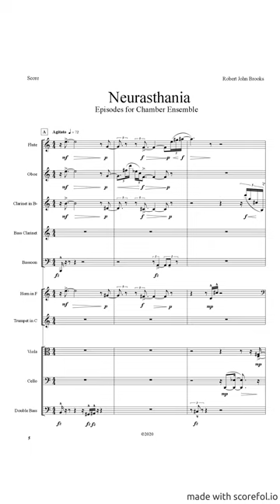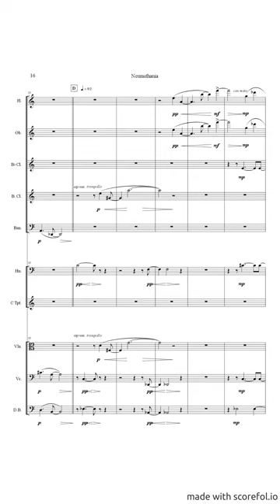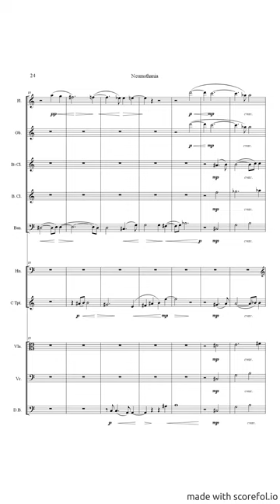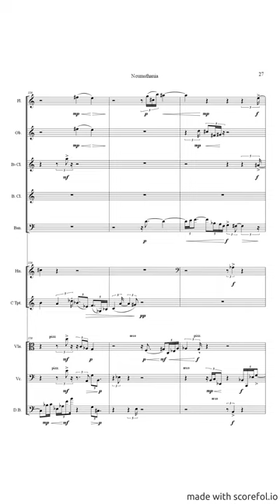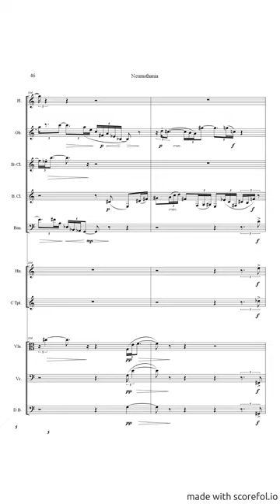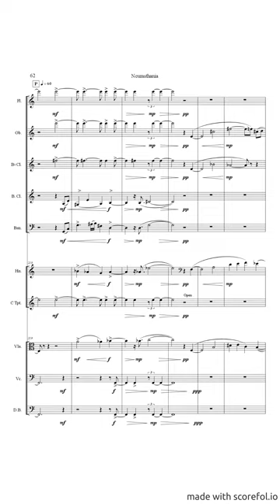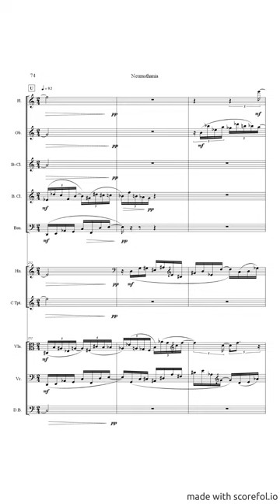Neurasthenia - Episodes for Chamber Ensemble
Creative Spirit Online: "Neurasthenia, Episodes for Chamber Ensemble was completed in 2020. Scored for a 10-piece ensemble (flute, oboe, clarinet, bass clarinet, bassoon, horn, trumpet, viola, cello and bass) it is a challenging, colorful, and tightly organized atonal work in one movement, with episodes deliniated by dramatic changes in tempo and texture. This is serious, thoughtful music."

This virtual recording was produced using Finale 27.3 and the Garritan
n Personal Orchestra 5 virtual instrument library. For the best listening experience, high quality headphones are recommended. This recording was mastered by EMastered.com

If your group is interested in premiering this work please contact the composer. Score and parts available from Creative Spirit Online.